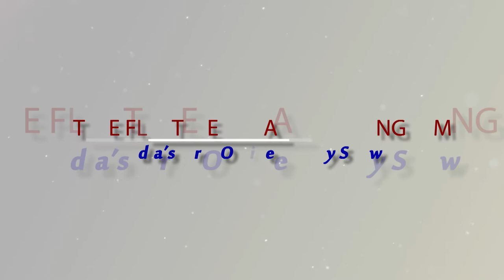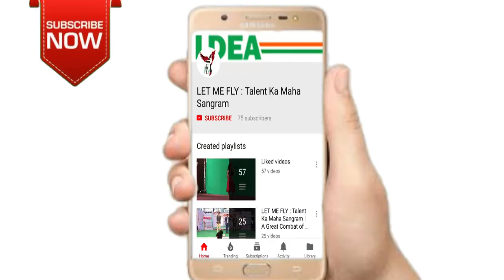Let Me Fly : Webisode - 1 | Cover Song : Mr. Rajeev Gupta | Mere Naina Sawan Bhadon | MaharajGanj UP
Auditions Continue. for Webisode-2

Let Me Fly : Talent Ka Maha Sangram (Webisode-1)

Mere Naina Sawan Bhadon | Kishore Kumar | Mehbooba 1976 Songs | Rajesh Khanna, Hema Malini

Cover by : Mr. Rajeev Gupta (Maharaj Ganj, UP )
Powered By : Royal Craft Footwears